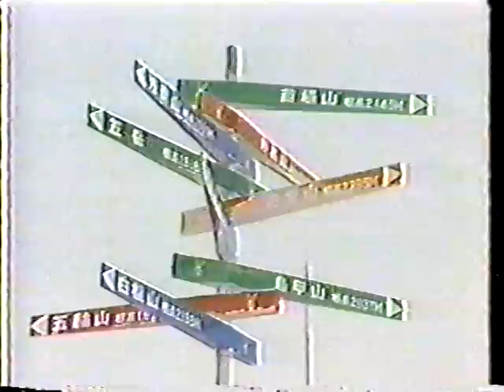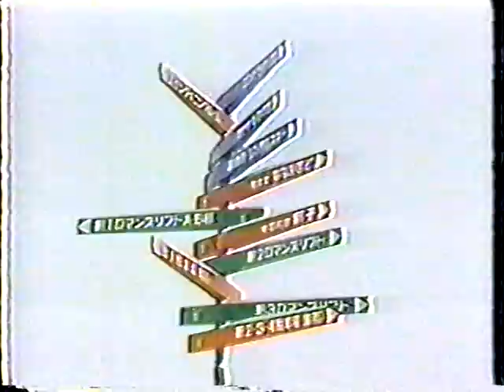SKI NOW 85 休日の小野塚喜保